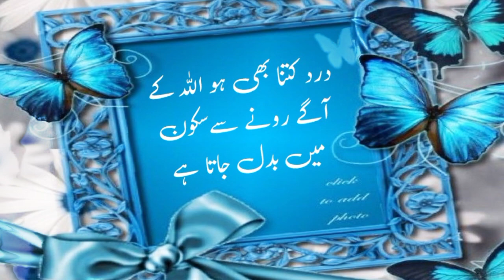Effective & Beautiful Words in Urdu | Aqwal e Zareen | Words of Wisdom@zubairmaqsoodvoice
uGolden Words in Urdu with | Aqwal e Zareen | words of wisdom @zubairmaqsoodvoice

Golden words in Urdu.  Hope you will like this golden words  video because every one of us love such sayings and amazin quotes and  take advice from these valuable sayings and apply them in your life.
Islamic Quotes In Urdu Images | Islamic Motivational Quotes | Heart Touching Urdu Shayari

Your Queries -

urdu shayari
islamic status
urdu quotes
urdu poetry
urdu status
islamic shayari
golden words
islami shayari
deep quotes
deep quotes about life
motivational quotes
hindi aqwal e zareen
aqwal e zareen in urdu
hindi quotes
rumi quotes
motivational quotes
urdu quotes
golden words
urdu quotes
golden words
urdu quotes about life
quotes
urdu quotes islamic
islamic quotes